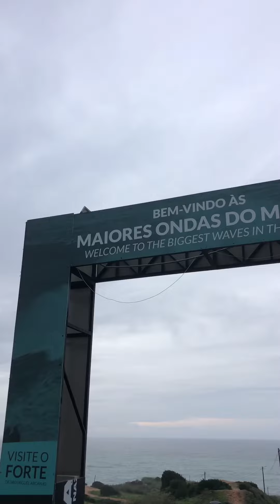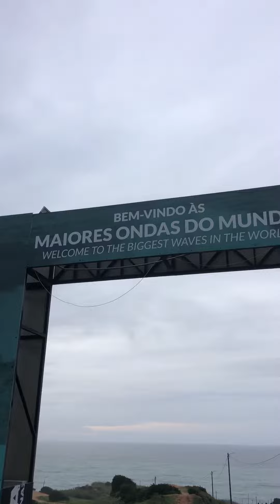Carl and Sally-Anne hip surfing dudes. Mobilvetta adventure Portugal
Nazare home of the highest waves in the world